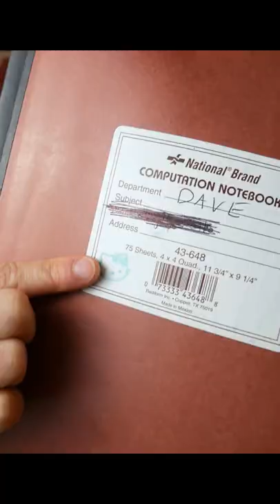When the game gives you a difficult decision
A short gaming skit about how a player must make an unexpected difficult decision